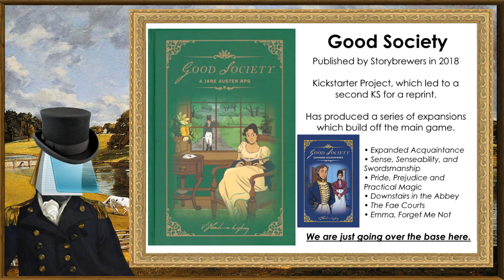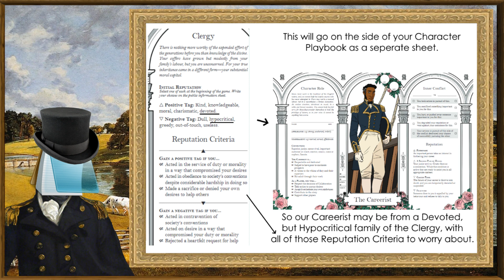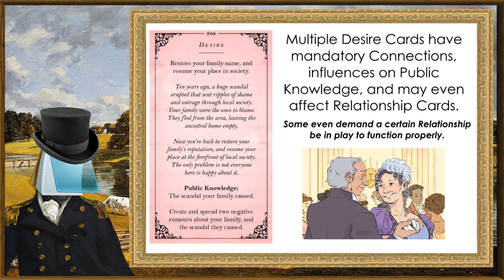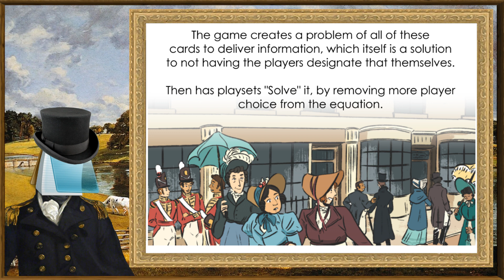Notepad's Little Opinion on Good Society in 4 Minutes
My Opinion on Good Society, a condensed version of the livestream.

In Short: Good Society is a combination of Card Game, Story Game, and Jane Austen Novel tied together to make a cohesive, if Train Simulator Tier, whole.

Ending Music is: Manchester by the Sea "Chorale"